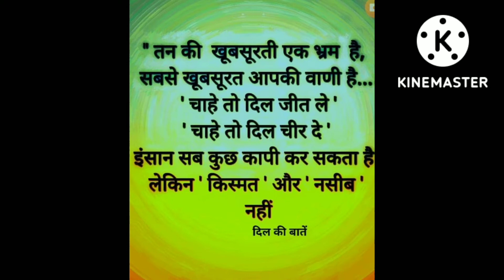तन की खुब सुरतीएक भ्रम हैsatyavachan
satay vachan#shorts

हिंदी मोटिवेशनल#सुविचार